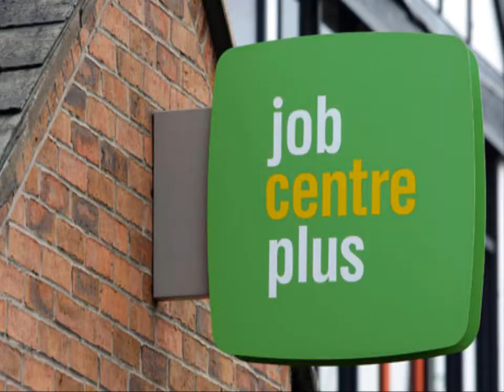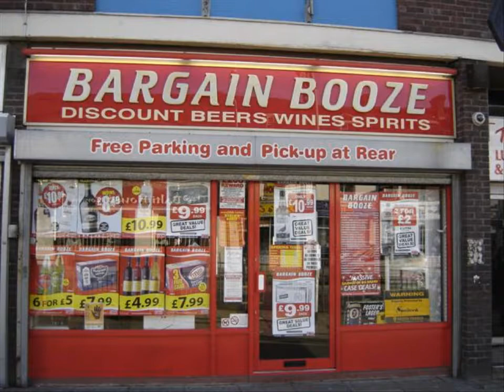Scally for a Day - The Scally Boyz.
Scally for a Day by the Scally boyz.  The Scally boyz are 2 scallys  from Birkenhead. What would you do if you were a Scally for a day.